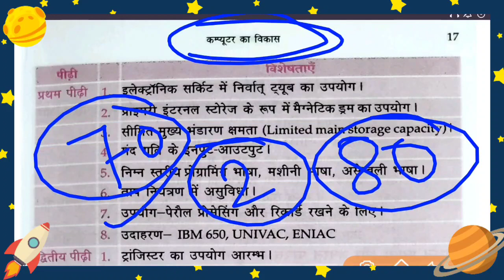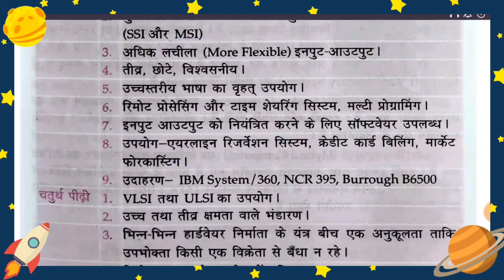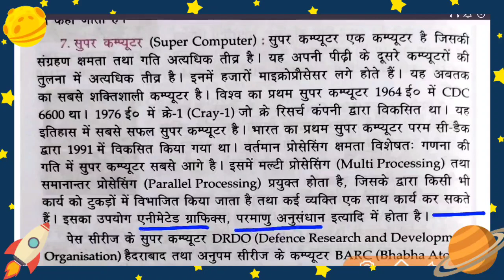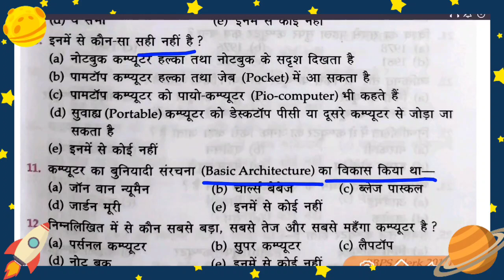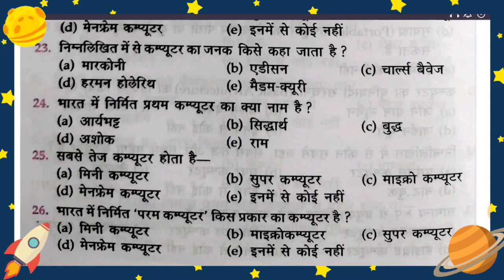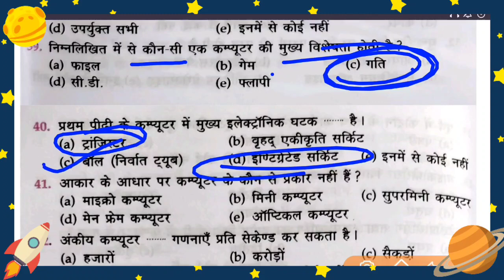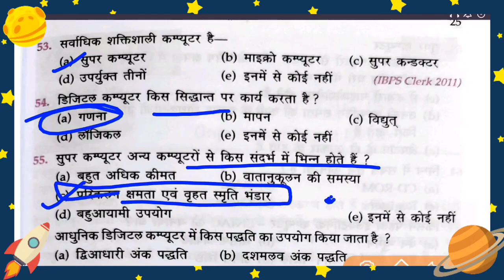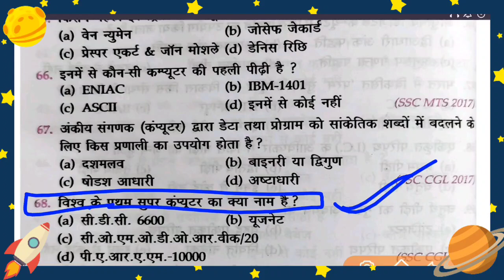कंप्यूटर का विकास ।। Computer class - 2 ।। Computer practice set - 2 ।।